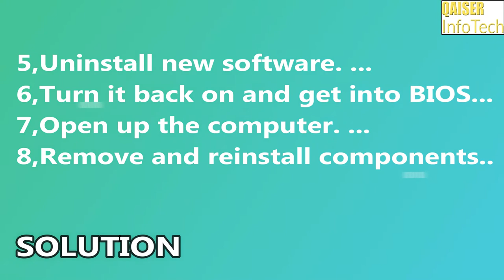How do you fix a computer that won t start up | Windows 10 | Qaiser Infotech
How do you fix a computer that won t start up
shut down the laptop again.
Reboot your laptop after 2 mins.
choose booting options. ...
Restart your gadget in safe Mode. ...
Uninstall new software program. ...
flip it lower back on and get into BIOS. ...
Open up the computer. ...
get rid of and reinstall components